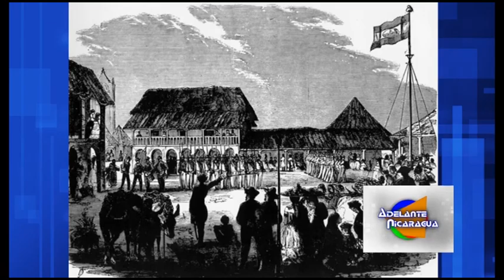San Jacinto 1856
Con Dr. Rafael Casanova Fuertes, historiador, conversamos en Adelante Nicaragua, por Extr@Plus, sobre el contexto y repercusiones de la Batalla de San Jacinto, el 14 de septiembre de 1856, el enfrentamiento entre nicaragüenses que trajo a William Walker a Nicaragua, y sobre las pretensiones del estadounidense.